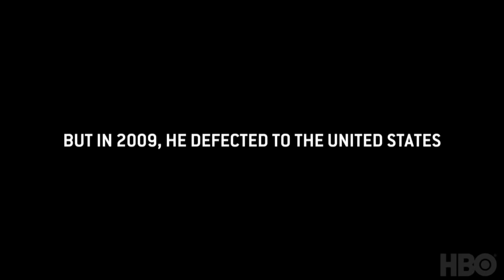Rigondeaux: 2 Ways To Rapidly Gain Experience In Boxing (Mindset Motivation)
Get the new Cus D'Amato Book here and unlock your championship potential - US / UK